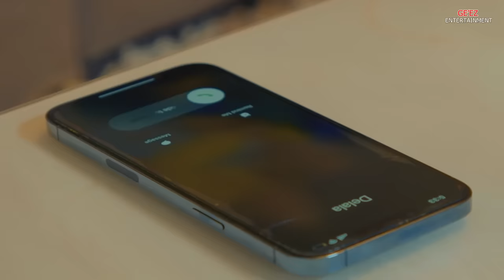ትዳሬ ነሽ ሙሉ ፊልም _ Tidare Nesh New Amharic Movie 2024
Tidare Nesh New Amharic Movie 2024 - ትዳሬ ነሽ ሙሉ ፊልም -Tidare Nesh New Amharic Movie 2024 full amharic Movie this week 2024